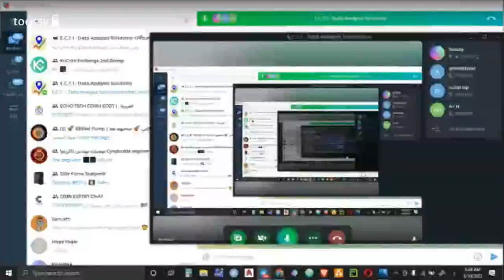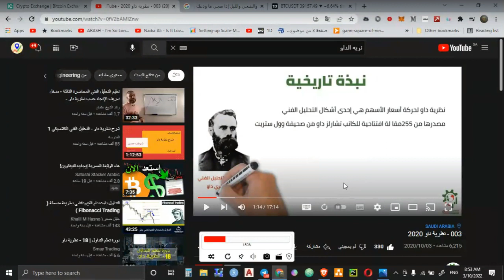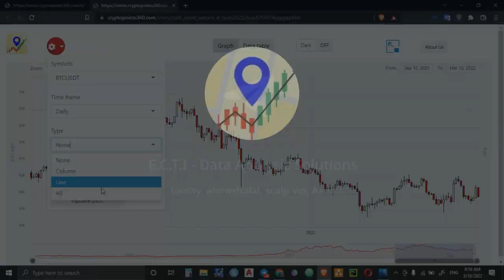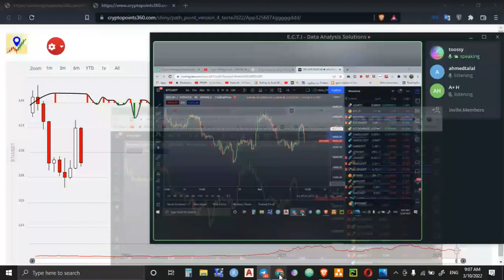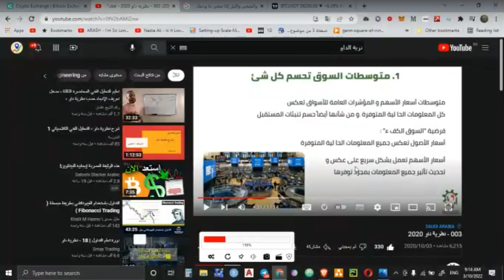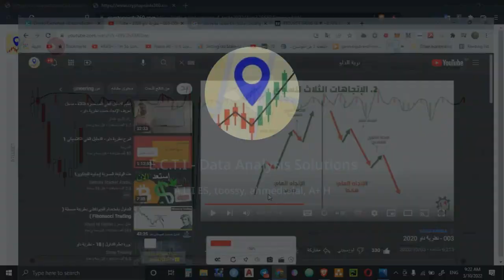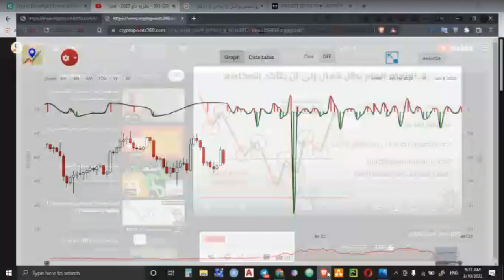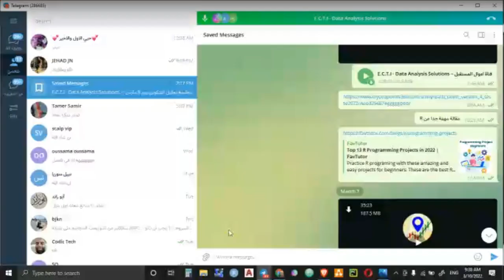نظرية الداو لا تعبر عن الحركة الحقيقية لحركة الاسواق المالية ولا تصلح للتداول ولن تحقق ارباح بها !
تشارلز داو هو أبو التحليل الفني كما يسمونه ونظرية هي أحد أحجار الاساس في التحليل الفني في هذا  البث اللايف نناقش نظرية الداو بكل حيادية :
1- هل تصلح لنمذجة طريقة عمل الاسواق المالية
2- هل تعبر عن الحركة الحقيقية للاسواق المالية
واخيرا هل تصلح للتداول !